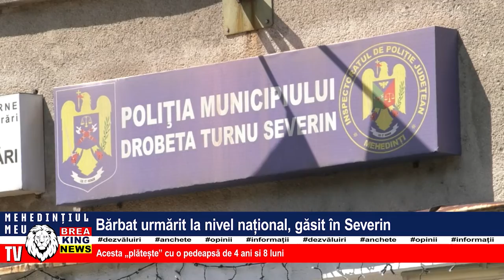BĂRBAT URMĂRIT LA NIVEL NAȚIONAL, GĂSIT ÎN SEVERIN